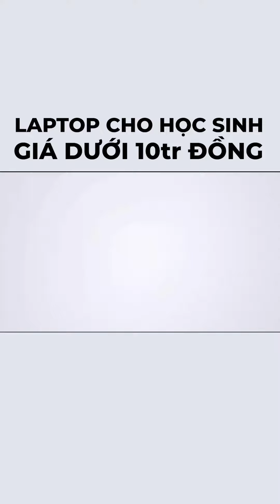Tư vấn Top 3 Laptop Tốt Nhất Cho Học Sinh Dưới 10 Triệu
1️⃣Top 1: Acer Aspire a315-23
3️⃣Top 3: Lenovo ThinkPad X260

💝Quà Tặng và Khuyến Mãi dành riêng cho Học sinh, Sinh viên
 🎁Ưu đãi 𝐇𝐨̣𝐜 𝐬𝐢𝐧𝐡, 𝐒𝐢𝐧𝐡 𝐯𝐢𝐞̂𝐧 - Giảm đến 𝟓𝟎𝟎𝐊
 🎁𝐅𝐥𝐚𝐬𝐡 𝐒𝐚𝐥𝐞 giá SỐC mỗi ngày trong khung giờ Vàng
 🎁Bảo hành tại 3 cơ sở 𝟏 𝐧𝐚̆𝐦 - Bảo dưỡng 𝐭𝐫𝐨̣𝐧 đ𝐨̛̀𝐢
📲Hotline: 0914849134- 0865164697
📩Fanpage: Laptop TCL - Laptop Sinh Viên Hà Nội
🏬Địa chỉ: 153 Lê Thanh Nghị, Hai Bà trưng, Hà Nội
🏬Showroom 2: số 5 ngõ 12 Trần Phú, Hà Đông, Hà Nội